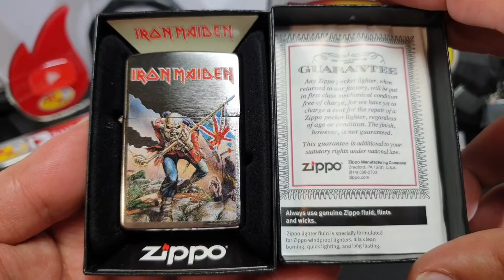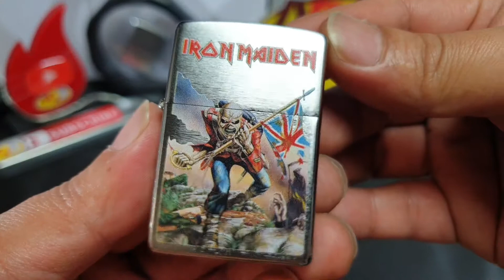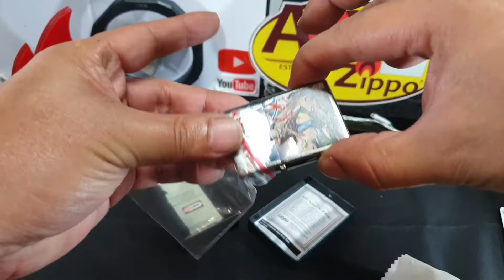Zippo IRON MAIDEN Design (29876) | Brushed Chrome Lighter | Zippo Regular | ARCz-188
It'll support me a bunch and I'll really appreciate it! Thank You so very much & Best Regards❤❤❤.

Take our love for Iron Maiden to the next level with this lighter One of the band's most recognized illustrations of Eddie the Head has been featured on this Brushed Chrome lighter.